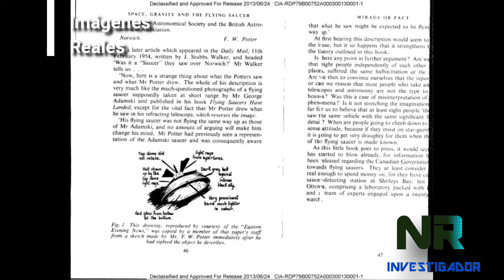La CIA DESCLASIFICA fotografías SECRETAS de OVNIS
Recientemente el sitio de filtraciones gubernamentales The Black Vault ha dado a conocer una colección pdf de fotos de ovnis pertenecientes a la CIA.
Algunas de estas imágenes pertenecen a objetos que en su tiempo no se pudieron explicar.